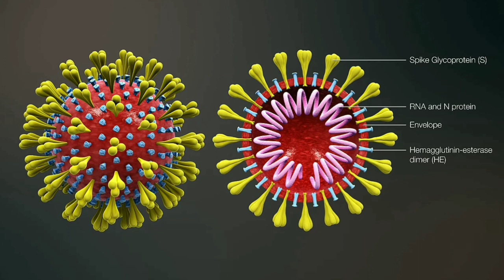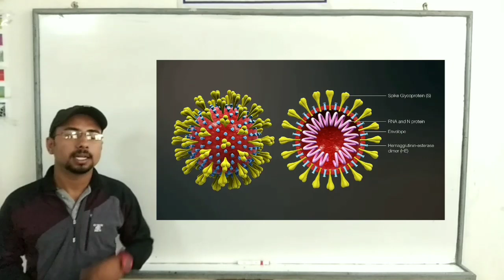All about coronavirus | coronavirus symptoms and prevention's | Coronavirus structure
Coronavirus symptoms | WHO declared global emergency | corona virus outbreak prevention

In this video your are going to know about Coronavirus from basic and 22 countries which are effected by Coronavirus
so i hope this video is helpful for you if you like this video then give its a thumbs up and if you have any friend that want that knowledge then share this video with them and  if you have not subscribe this channel then please subscribe the channel to get more interesting such like that ,